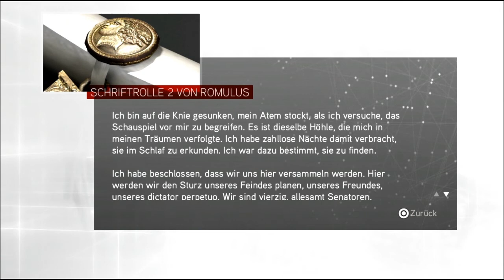#035 AC: Brotherhood Walkthrough german; so knapp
BITTE LESEN

Zu meiner Spielweise, ich werde möglichst versuchen die 100% zu schaffen und sobald irgendwelche Nebenmissionen verfügbar werden, erledige ich zuerst die und fahre dann mit den Haupterinnerungen fort. Das tue ich um ein riesen "Rumquesten" nach dem Ende der Story zu vermeiden. Ausserdem werde ich in jeder Sequenz den Animus verlassen, mit Leonardo reden und ein paar Banner sammeln. Die Story ist im Vergleich zu AC 2 viel kürzer und daher werden die paar Nebenmissionen hoffentlich nicht stören.

PS: Danke, dass ihr euch das durchgelesen habt.